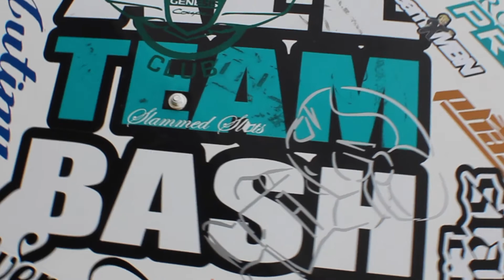ALL TEAM BASH DALLAS:FORT WORTH 2016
A video of some of the cars at All Team Bash. If you want to see more of the cars from the event please watch the vlog of my trip when it comes out.